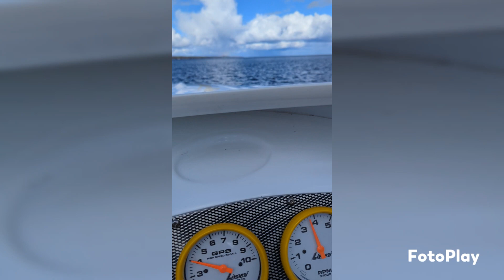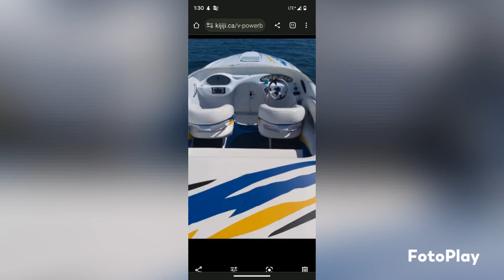Baja no limits own sound